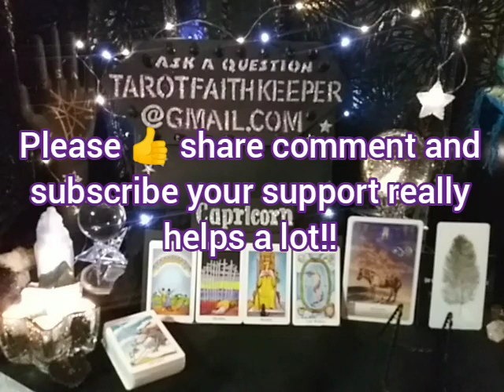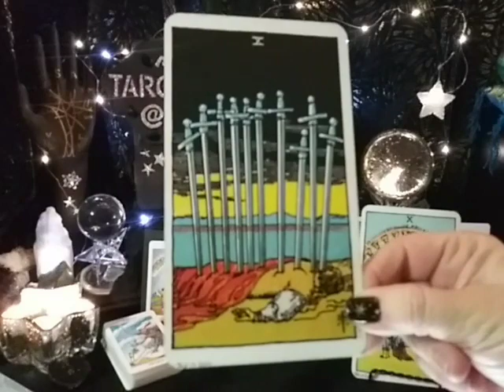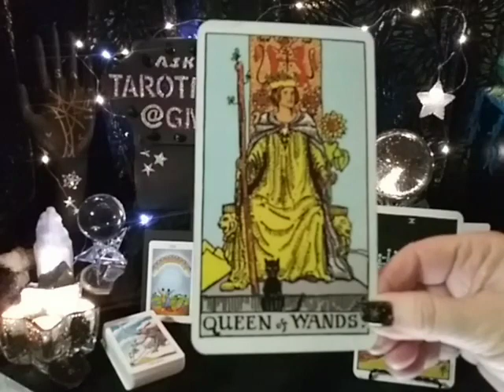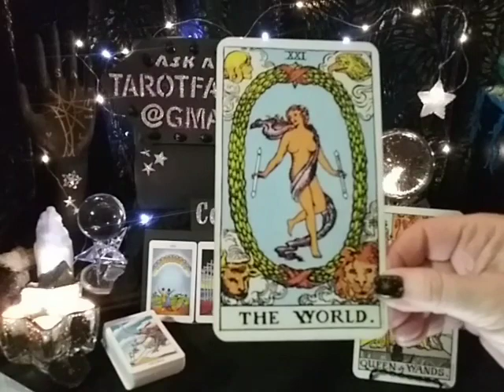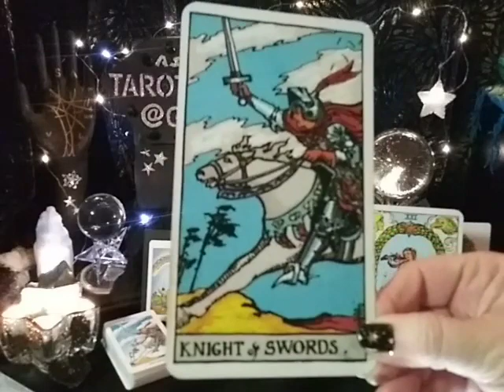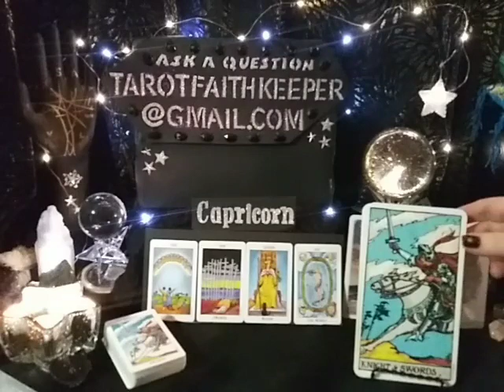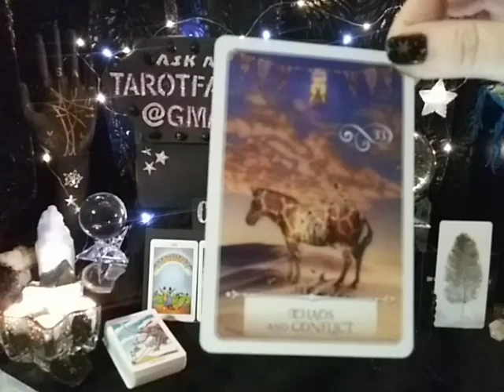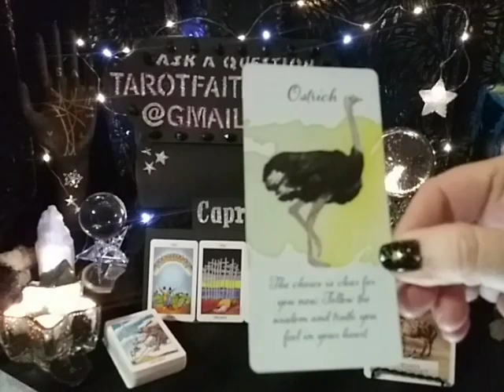Capricorn NEW ATTRACTIVE PERSON, HIGH HOPES FOR BLISS April 2021 Weekly Psychic Tarot Reading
Rider-Waite deck. There are learning videos under the playlist for this channel.

 Thank you for the generous donations and support👍 I always reinvest into the channel to bring in healing

Earth

Air

Fire

Water

I am an Aquarius Sun, Taurus Rising and Sagittarius moon, intuitive, clairsentient empath. I am an artist, author, numerologist, dream interpreter, healer and spiritualist.  I am here to guide the seeker to the answers, of the questions they may have.  This has been my soul's path since 1986. I am here to help others with soul soothing healing vibrations..

Tarot is my life, I have been divinely guided on my journey. I hope you will enjoy coming along with me on this wonderful adventure that has been put in my path. I live in remote Minnesota, Pathfinder Village, in a 37 foot RV, yes, it's cool and getting very cold.  Penelope my Little Chiweenie dog benefits from your support as well.  Pathfinder is a GATED community.

 I LOVE postcards from my viewers!! Lynda Faith Keeper  49200 State Hwy 48 UNIT 71 Hinckley, MN 55037 🤗I will respond with a vintage postcard back to you, with an Oracle Message on it. FOR FREE

Bless you

Join me on Facebook :Your invited to find out more:

Faith is intuitive empath dream interpreter healer and numerologist

Lynda